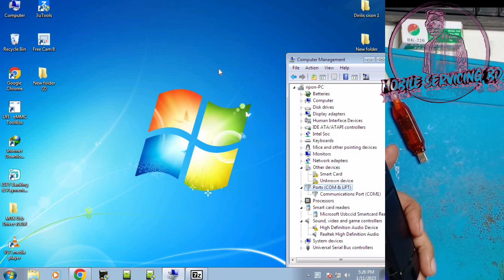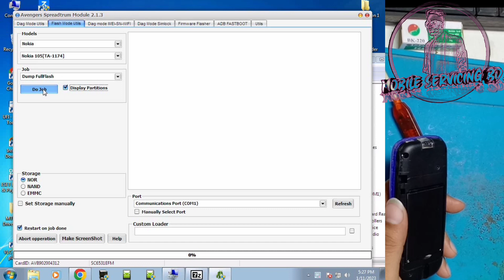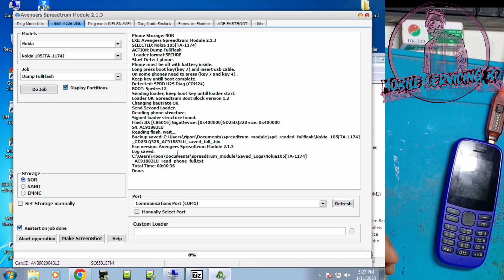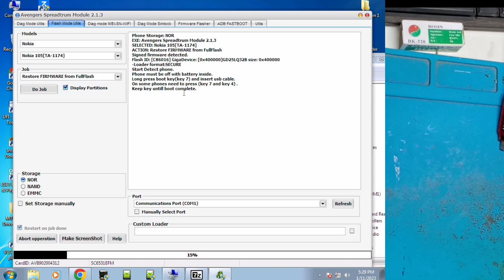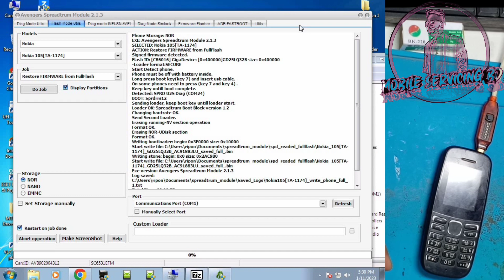How to The Write Nokia 105 Spd / Nokia Ta 1174 Read&Write / Nokia 105 Bangla Language Flash File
Welcome To Mobile Servicing BD.R Channel Mobile Software And Hardware Engineer All Mobile Software, Unlocking,Hardware,And Chip Level Tutorial Videos Available This Channel

Assalamualaikum I am Md. Ripon I am a mobile technician. Dear Viewers, I try to present unknown information content in every new technician through every video. I want every technician in Bangladesh to work more efficiently and improve the quality of life.